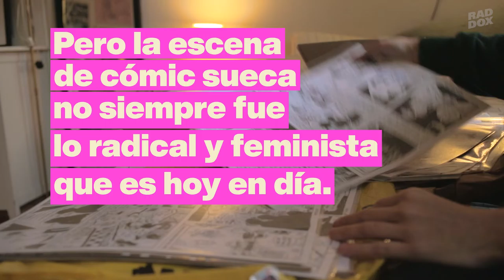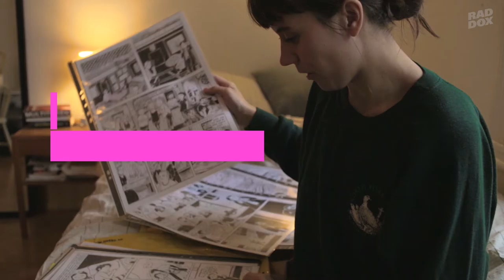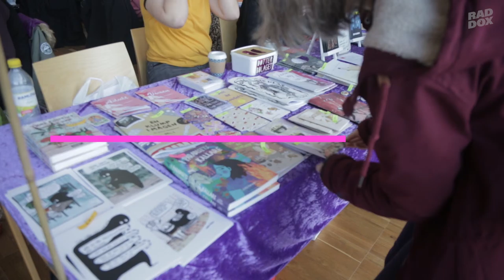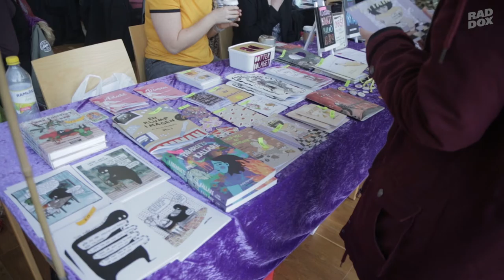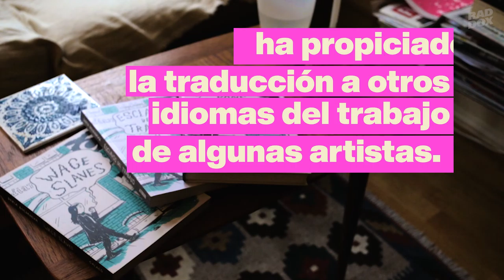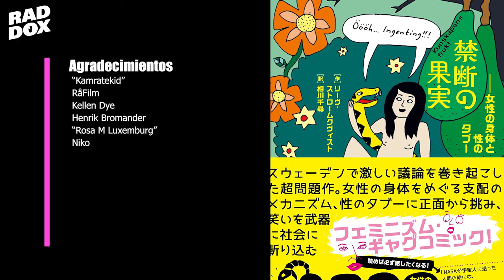La escena sueca de cómic radical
En los últimos 15 años, ha surgido un nuevo género de cómics en Suecia. Algunas de las obras son autobiografías cuidadosamente dibujadas, otras corta y pega, collages satíricos. Pero lo que es único de este género: es que está dominado por mujeres, feministas y políticamente radicales. Esta es la historia de un movimiento cultural.

📣Con Daria Bogdanska, Sara Hansson y Sara Granér.

🎶Banda Sonora:
Bulimic Orgy & Mile - Junk Pool Sirens (2014)

🎥Material:
"Kämpa Malmö" Eslam Salah 2014
"Dotterbolagets perversa verksamhet" RÅFILM 2012